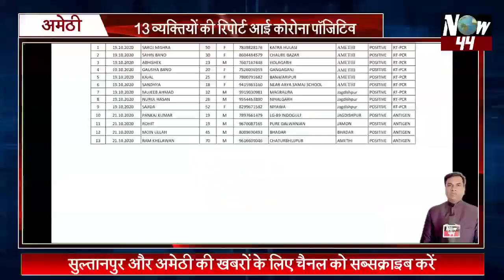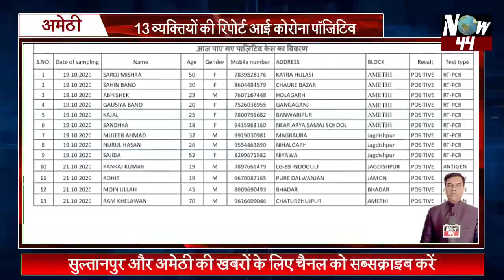Now44 News- सुल्तानपुर और अमेठी की मुख्य खबरें 22 अक्टूबर